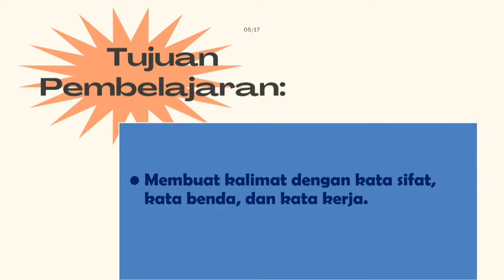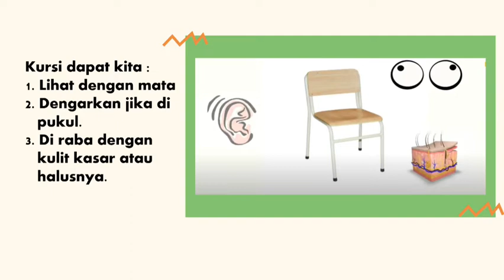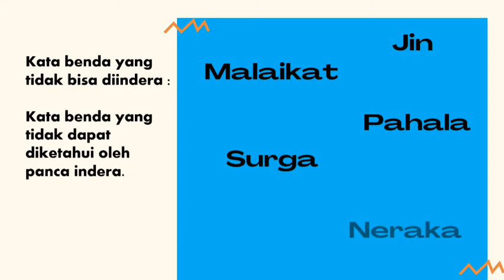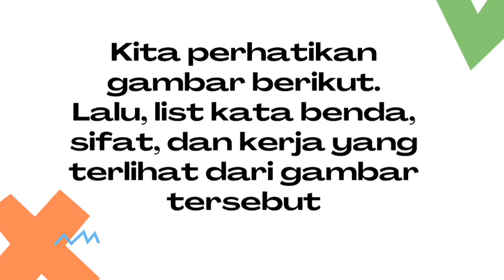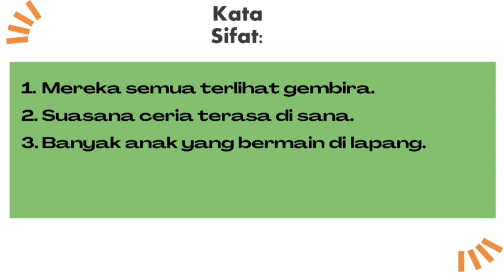Menulis kalimat dengan kata sifat, benda dan kerja || Bahasa Indonesia || Primary 2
BI P2 Week 6 Meet 2 MEnulis kalimat dengan kata sifat, benda dan kerja